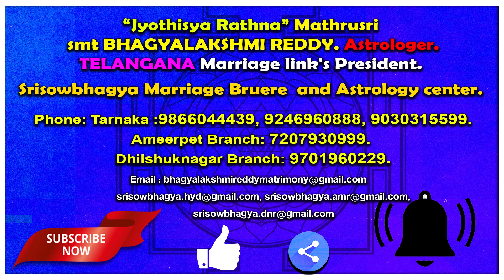దృష్టి దోషం, నరఘోష నిజంగా ఉందా? నరఘోష మీకు తగల కుండా ఉండాలంటే? దృష్టి దోషం మీ నుండి పోవాలంటే?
Dhilshuknagar Branch:
Opposite Shiridi Sai Temple.